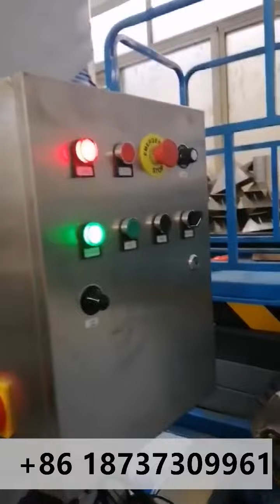testing video for ZT-5L bucket elevator